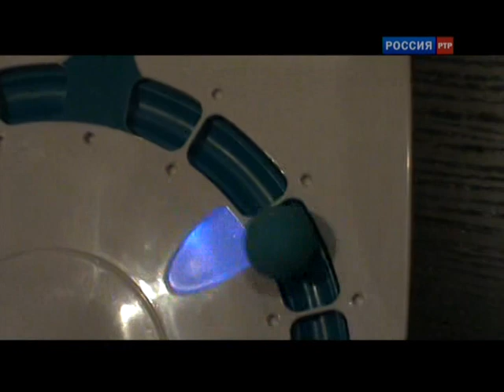игра Mind Flex: управление шариком силой мысли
Настольная игра Mind Flex, от компании Mattel, позволит вам управлять маленьким шариком одной силой мысли. Игра состоит из шарика и машинки с препятствиями, через которые вам нужно его провести. Для этого вы должны, не касаясь шарика, с помощью силы мысли поднять его в воздух.Машинка создает потоки воздуха, которые поднимают и перемещают шарик. Вы же должны с помощью концентрации поднять шарик на определенную высоту, но стоит отвлечься, и он упадет в низ, оформив ваше поражение в игре.Управление осуществляется с помощью компактных датчиков электроэнцефалограммы, надеваемых на голову. Mind Flex — это одна из новых игрушек, основанных на технологии "чтения мыслей"